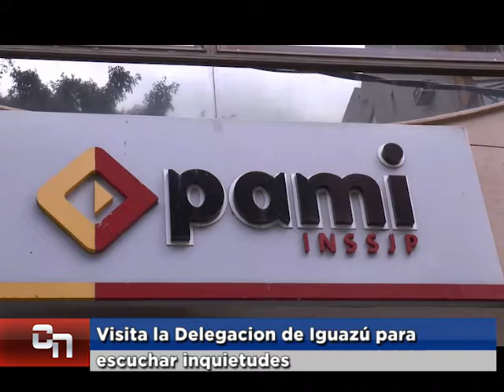Rolando Rubleski Delegado del PAMI en Misiones Visita la Delegacion de Iguazú para escuchar inquiet